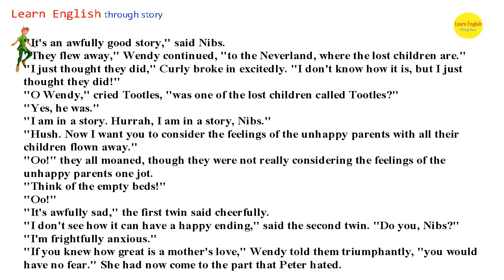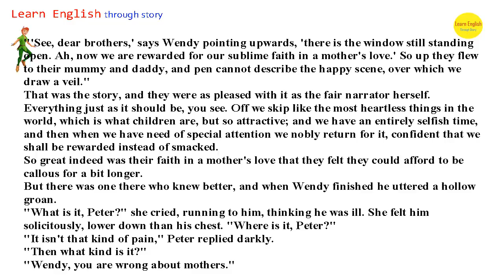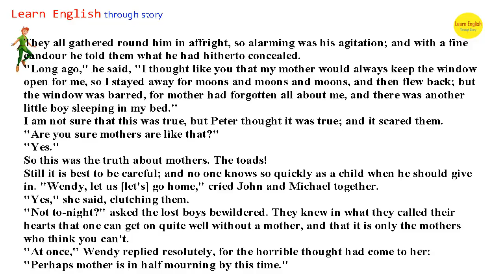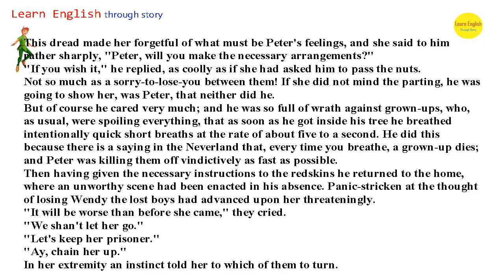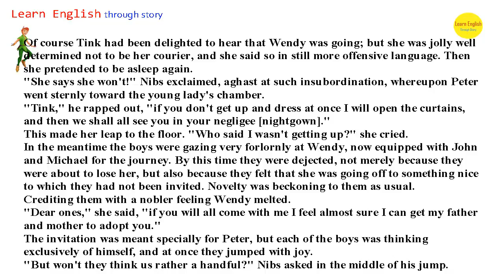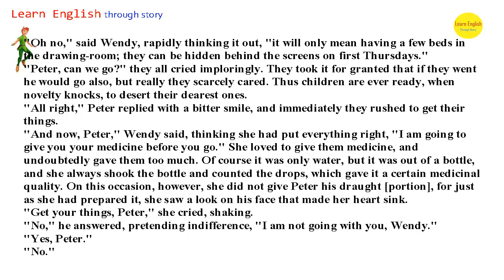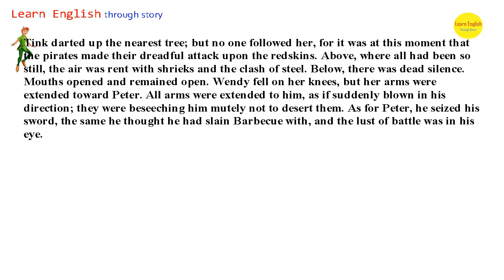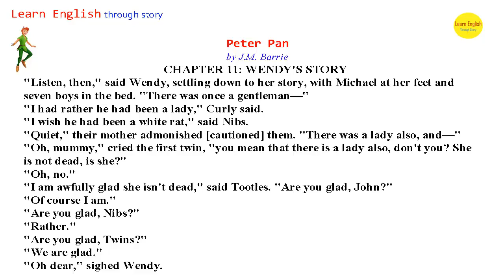Learn english though story Subtitles Peter Pan CHAPTER 11 Upper Intermediate level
learn english through stories and with subtitles: A Kiss Before Dying level 4, learn to speak english. Short description: Upon.

Learn English Through Story and Subtitles: Bridget Joness Diary (intermediate level) Learn to speak english, improve your English Vocabulary, Listening, Speaking, More and More. .